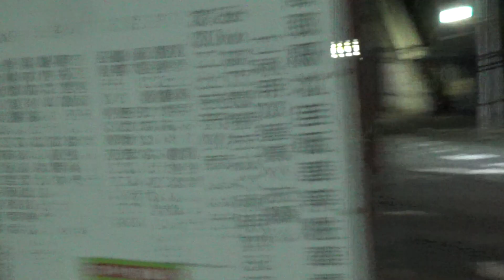【高取北】盗難車両？発見！即通報！👮到着・安佐南署安交番引き継ぎ！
視聴者様からの広島市内の公選法違反・放置車両・駐車禁止・斜め横断・違法ダンプ等の投稿やタレコミを受け付けています。

◆伊豆守無宿◆